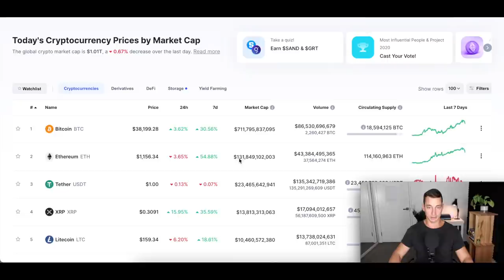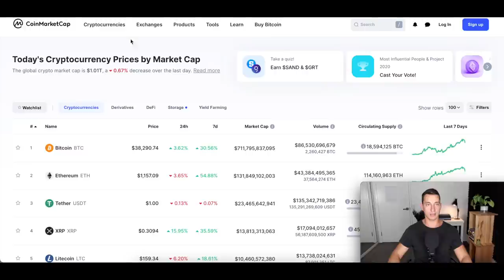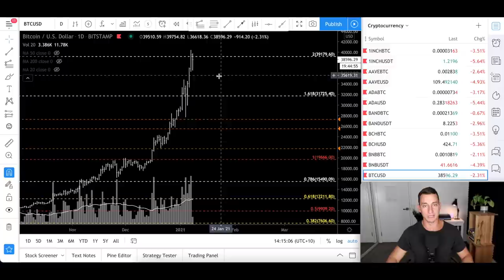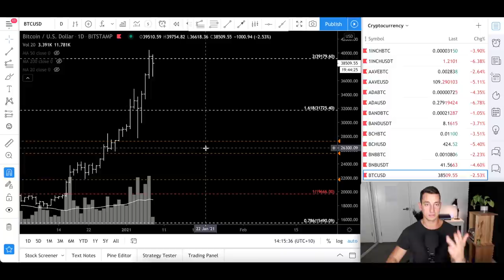IS IT TOO LATE TO BUY BITCOIN? ❌ NO! ✋ BUT DO THIS IF BTC CRASHES...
Do you want to buy more Bitcoin? But won't Bitcoin crash soon? What will you do if Bitcoin does crash?

In this video, we bring our Technical Analysis up-to-date for Bitcoin and review the historic data to prepare for an imminent BTC crash.

✔︎ My Personal Favourite Technical Analysis Trading Book:

✔︎ The ONLY Real Estate Cycles Book You'll Ever Need: